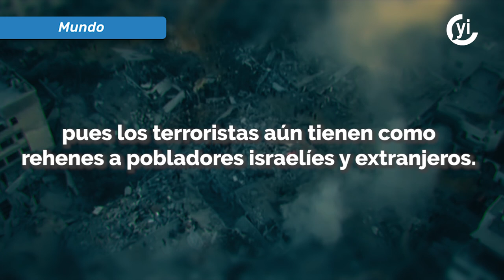Niños, víctimas de una guerra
Un informe de Unicef señala que más de 400 niños son heridos o asesinados cada día en el enclave palestino.